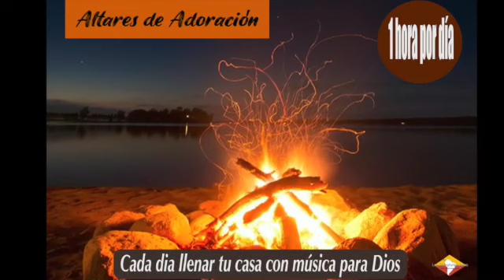#039 La oración de la 9a hora